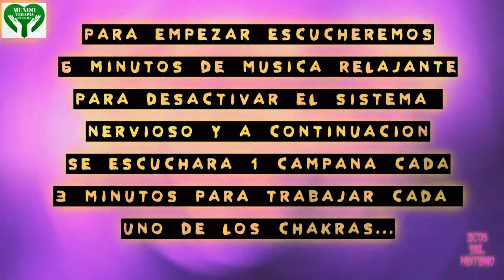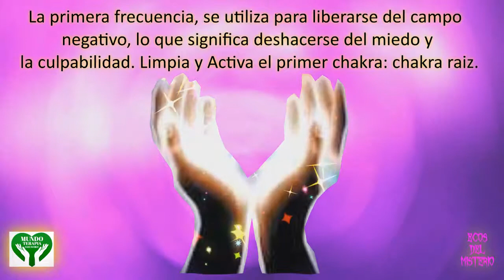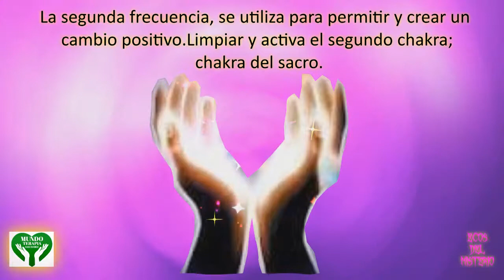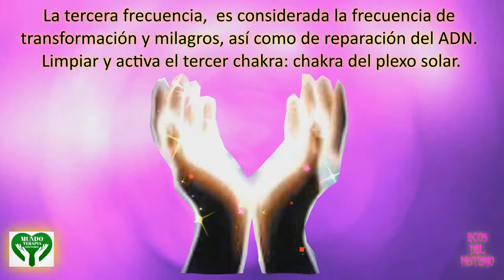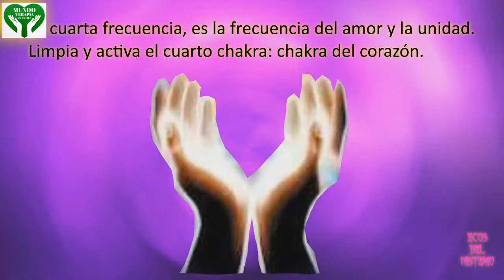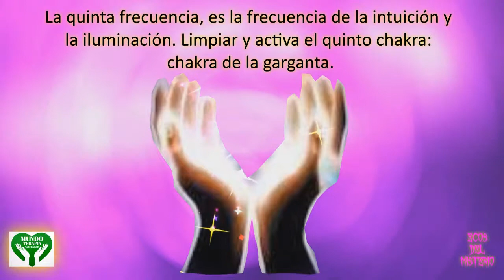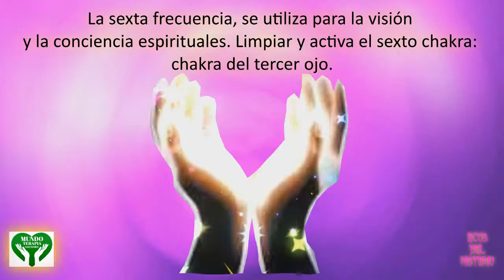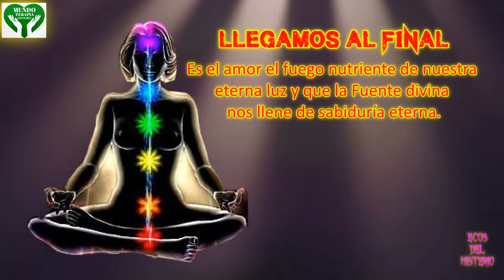👉Música para 🔔REIKI🔔MUSICOTERAPIA/RELAJACIONJosè Manuel Romay Reina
BIENVENIDOS A LA SECCION DE RELAJACION. AQUI OS PRESENTO MUSICOTERAPIA PARA REIKI, ESPERO QUE LO DISFRUTE.

05:58 La primera frecuencia "Chakra Raiz"; se utiliza para liberarse del campo negativo, lo que significa deshacerse del miedo y la culpabilidad. Limpia y Activa el primer chakra:
08:58 La segunda frecuencia "Chakra del Sacro" ; se utiliza para permitir y crear un cambio positivo.Limpiar y activa el segundo chakra;
11:58 La tercera frecuencia “Chakra del Plexo solar”; es considerada la frecuencia de transformación y milagros, así como de reparación del ADN. Limpiar y activa el tercer chakra:
14:58 La cuarta frecuencia “Chakra del Corazón”; es la frecuencia del amor y la unidad. Limpia y activa el cuarto chakra.
17:58 La quinta frecuencia“Chakra de la garganta”; es la frecuencia de la intuición y la iluminación. Limpiar y activa el quinto chakra.
20.58 La sexta frecuencia “Chakra del Tercer Ojo”; se utiliza para la visión y la conciencia espirituales. Limpiar y activa el sexto chakra.
23:58 Y por ultimo la frecuencia7 “Chakra de la corona”; Su principal función es activar la glándula pineal. Limpiar y activa el septimo chakra.
26:48 llegamos al final.

Facebook; José Manuel Romay Reina
Instagram ; José Manuel Romay Reina
Instagram ; Ecos Del Misterio

Compartir es de ser BUENA GENTE !!!
SE AGRADECE POR EL TEMA DE DESPLAZAMIENTOS, APARATOS ECT…Y ME COMPRARE UN BOCADILLO DE SALCHICHON Y UNOS REFRESCOS ;-)

Saludos y nos vemos en el próximo vídeo